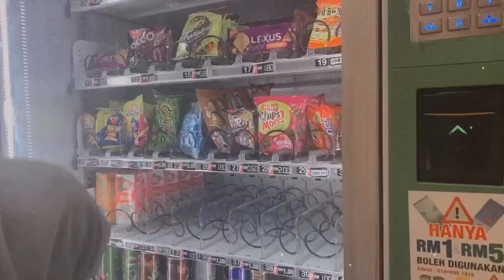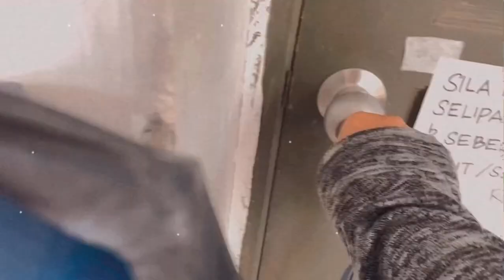Typical day in uni | Super Upsi -Frisbee ✨